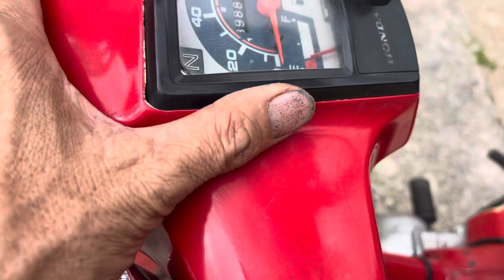Xe DD 90cc sơn xi zin japan 🇯🇵 , máy êm ru , HQCN bao rút hồ sơ toàn quốc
Xe DD 90cc sơn xi zin japan 🇯🇵 , máy êm ru , HQCN bao rút hồ sơ toàn quốc 😍  ae cần sưu tầm xe cổ 😍

🌾: k + ship

☎️/ Zalo 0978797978 hoặc inbox ạ 👌 Ace ủng hộ món gì alo nha:❤️

👌 Phụ tùng tháo bán phụ tùng xe  CD 50 , xe cd 90 xe cd 125, xe Cl 50 , xe Cl 70 , xe 67/68/72, xe cub  50/70/90/125 Zin 🇯🇵 .

👌Phụ tùng rả xe kho jp, Đồ chơi xe cổ sưu tầm zin, hàng phụ tùng tháo xe kho, hàng phụ tùng xe máy xách tay Japan

✅ Chúc các bạn nghe nhạc vui vẻ
* Bản quyền thuộc về Mê Xe Hay
* Copyright by Mê Xe Hay Channel
☞ Xin đừng sao chép (Do not Reup)